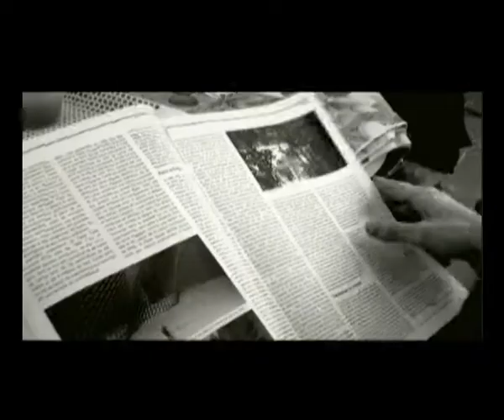"TOM ET MARIE"-subtit-español.avi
Escena en francés con subtitulos en español